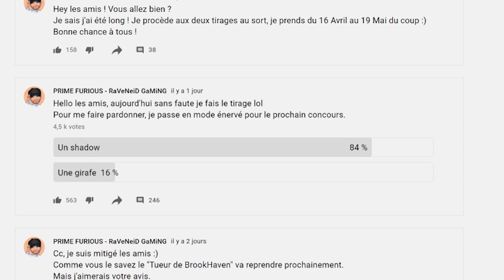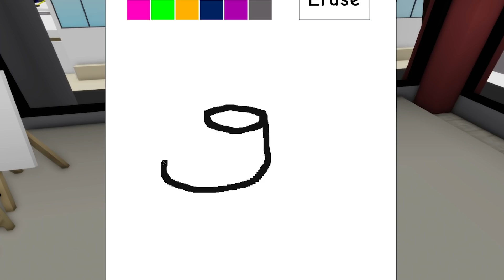CATASTROPHE LE JOUR DU CARNAVAL DE FOLIE A L'ECOLE DE BROOKHAVEN ???!!!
Le carnaval de l'école approche à BrookHaven ! Ils sont prêts ! Mais une catastrophe arrive pour eux !!

Mon serveur Minecraft (JAVA) : primeserver.mine.fun

NOUS ECRIRE :
Shannon Merveille
19 RUE DU MUSÉE
BPM789
13001 MARSEILLE